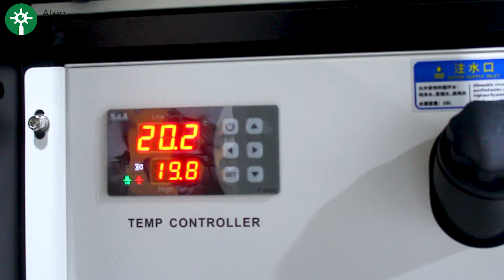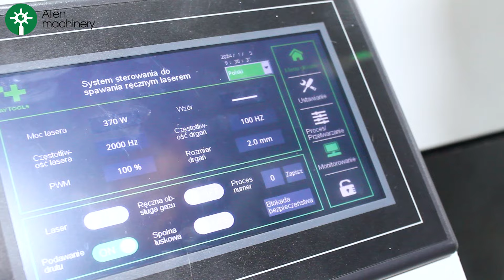3-in-1, 4-in-1 multi-function laser welding machine: display of multiple switching modes.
This video presents the machine introduction of 3-in-1 and 4-in-1 multi-function laser welding machines and the display of their multiple switching modes. This product has three particularly outstanding advantages: good heat dissipation technology, high power for long-term use, no impact on heat dissipation, and stable performance; small size and lightweight, saving shipping and space; its display screen can be flipped, which can play a protective role. This product is a multi-functional equipment that integrates cleaning, cutting, weld cleaning and welding. The video shows the effects of its multiple functions.